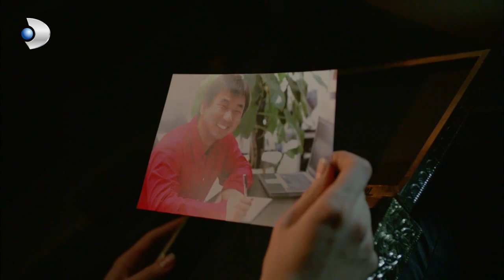Sermet, Çocuğun Babasının Fırat Olmadığını Öğrendi! - Merhamet Özel Klip